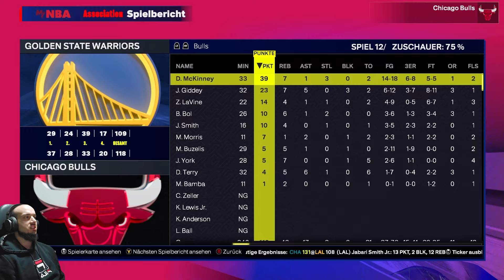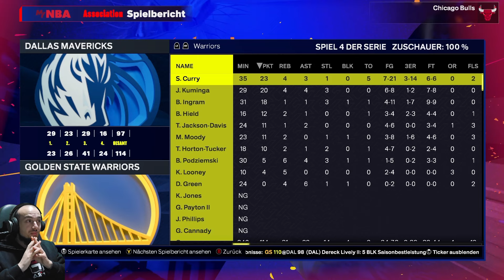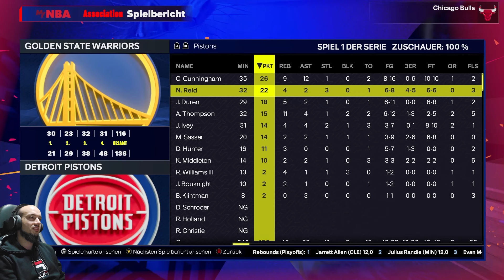War das die LETZTE Regular Season im REBUILD? / Lets Play NBA 2K25 MyNBA #21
Heute gibt es wieder ein weiteres Video NBA 2K25 mit dem MyNBA Modus und den Chicago Bulls.

Euer Veloce :)